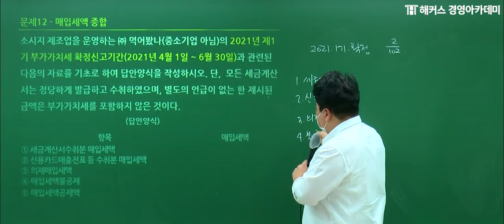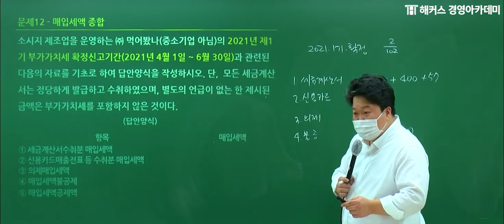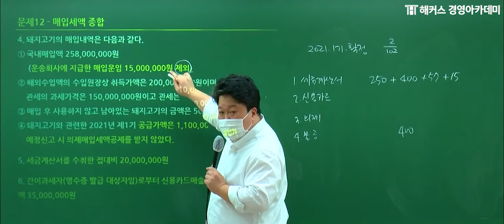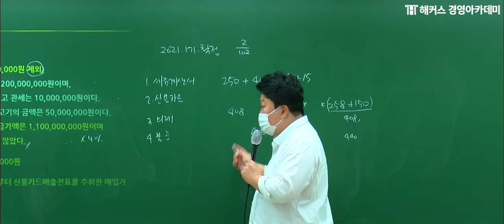[세무사] 세무회계 '매입세액 조합'ㅣ해커스 원재훈｜세무사, 세무사2차시험, 세무사난이도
💙 [세무사 2차] 유예1기 기본종합반

→핵심만 보이는 원재훈 교수님의 논점 파악 SKILL💯